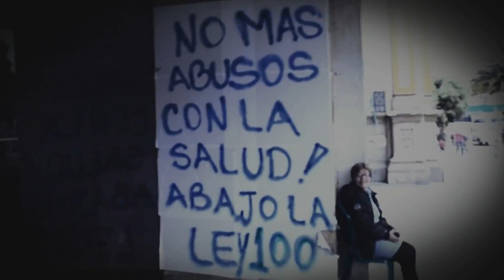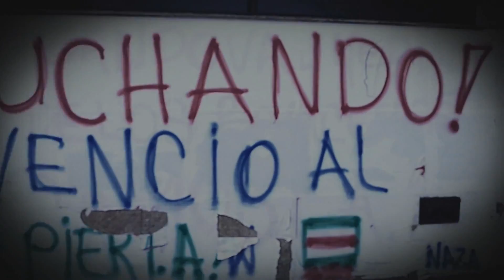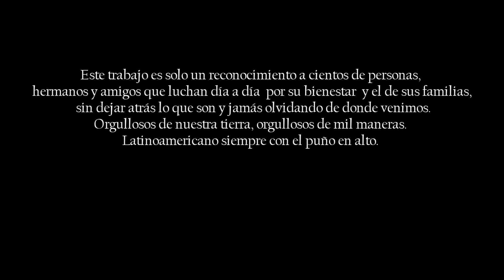Irreversible "Mi Gente" Official Music Video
- Irreversible "Mi Gente"- Like this video? Come see thousands more at the Net's biggest, uncensored, completely d.i.y. punk, hardcore, indie and alternative music video site, BlankTV.com!
Director: xLIONx PRODUCCIONES

produccion : david saavedra
edicion: david saavedra,carlos perico
camara: gustavo vera